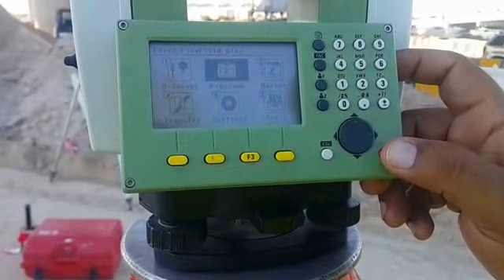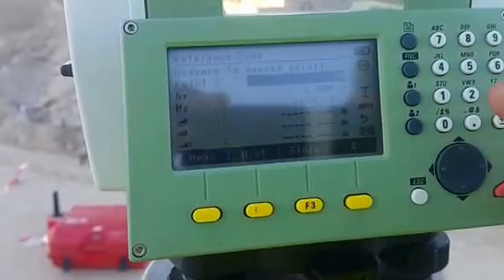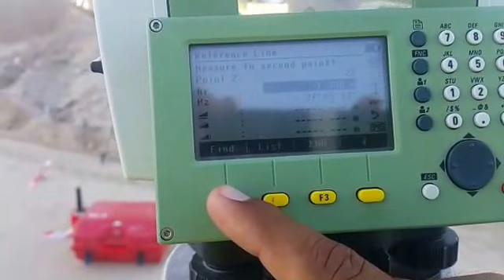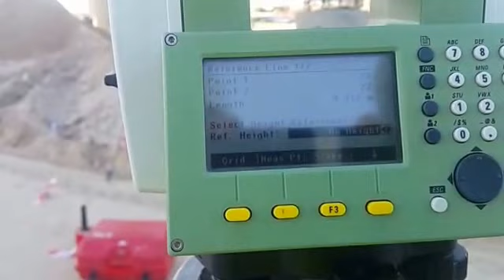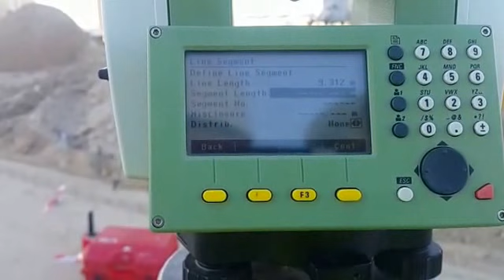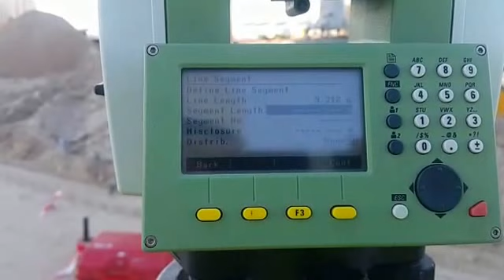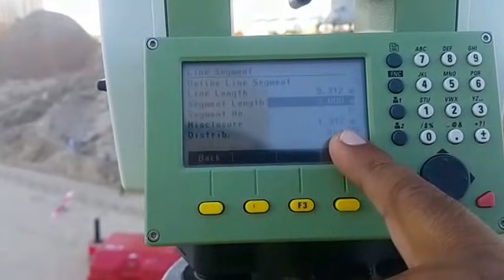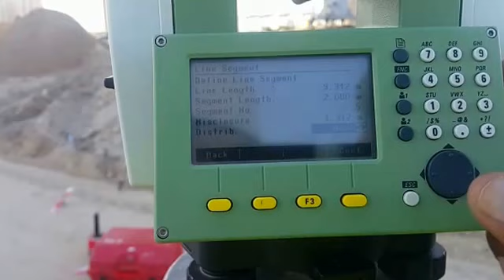How to Make equal segments in Total Station in Urdu/Hindi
The Leica Flexline Plus total stations are a highly accurate optical instrument designed for performance, precision and demanding surveying tasks. They range from the TS02 to the highly advanced TS09 series and each model is available in your choice of accuracy. This reflectorless total station has built in software, superior EDM for accurate distances and angles, theft protection and options such as Bluetooth, touchscreen and more.